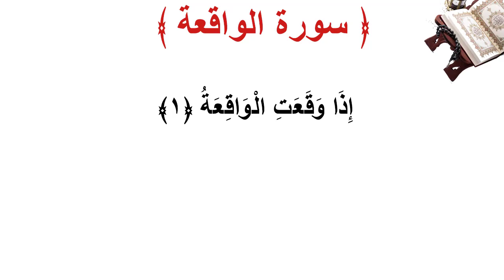سورة الواقعة الأية 1